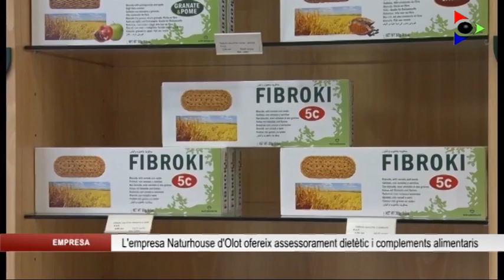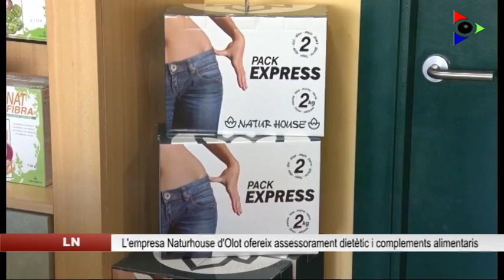Naturhouse Olot ofereix un ‘coaching’ nutricional i complements alimentaris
En un moment on el culte al cos i la preocupació per seguir uns hàbits de vida saludables han pres molta importància, empreses com Naturhouse treballen per oferir als seus clients una reeducació alimentaria i un seguiment per aconseguir assolir els seus objectius pel que fa a la salut.